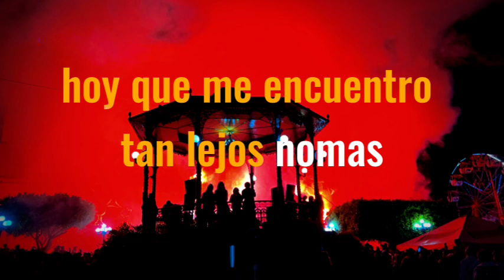PORQUE SIEMPRE ESTÁS EN MI CORAZÓN BANDA RÁFAGA KARAOKE DEMO